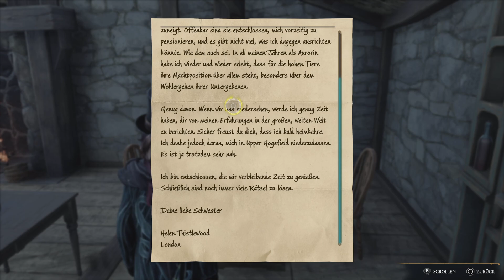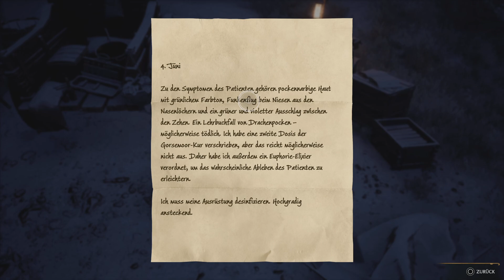Hogwarts Legacy: Der Zweck heiligt den Hinterhalt #55